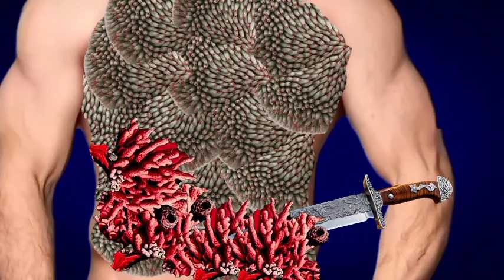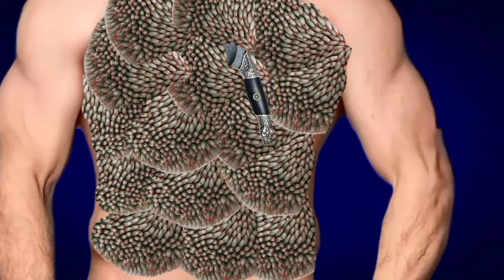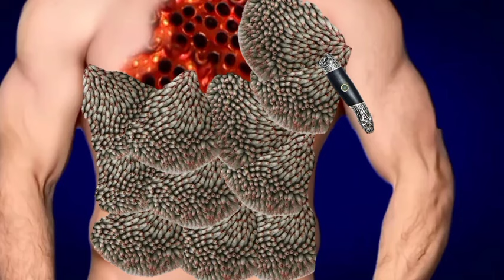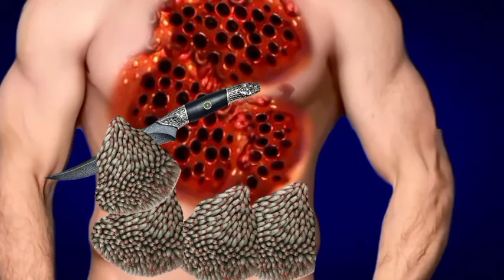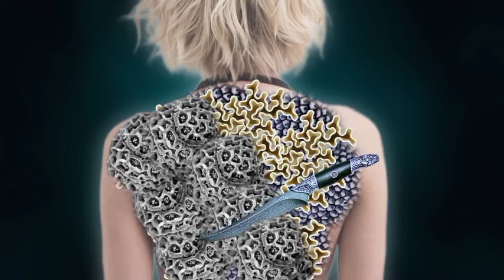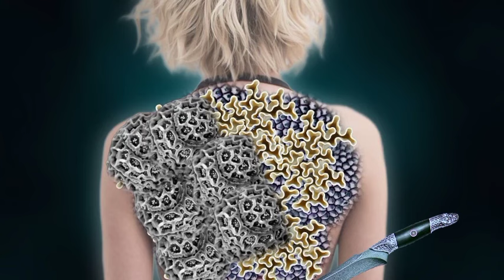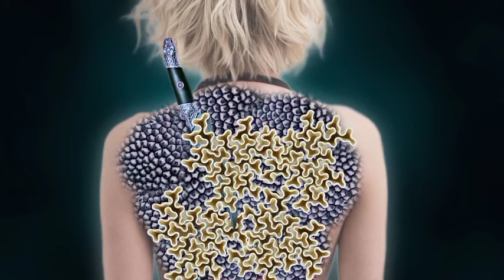ASMR Animation Treatment from infected Chest | severely loosing treatment